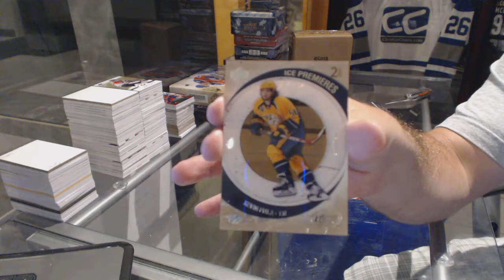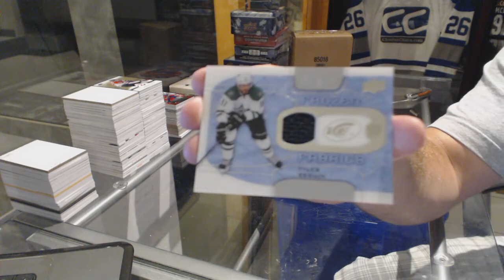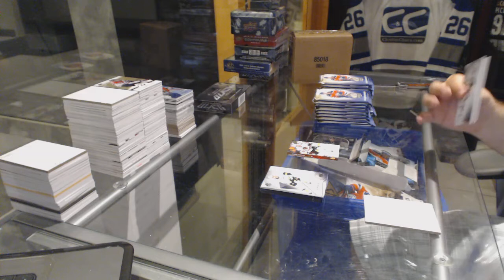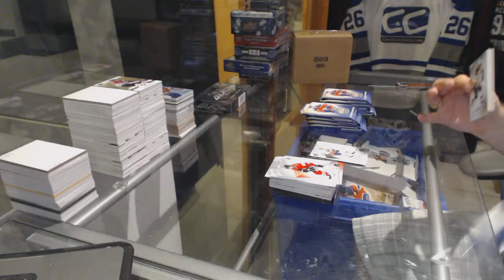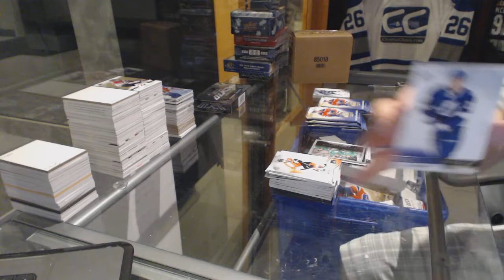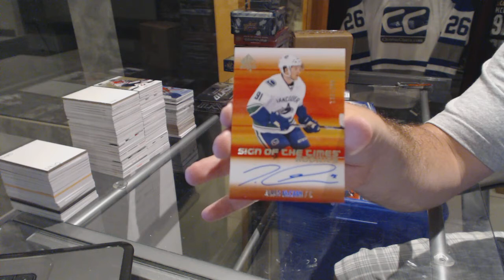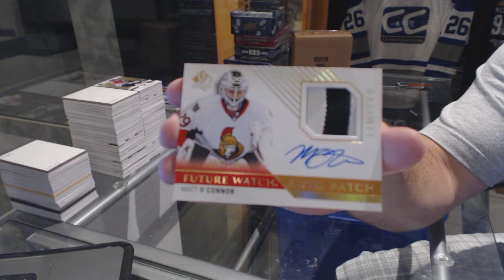15-16 UD Ice & 15-16 UD SP Authentic Hockey Box Break - C&C GB #6408